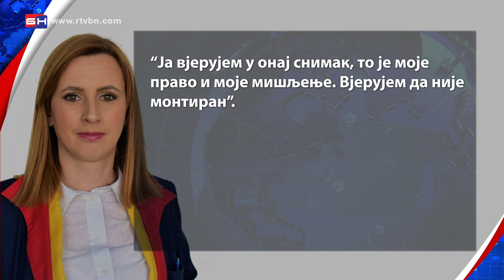VSTS - rasprava o Tegeltiji - Sarajevo (BN TV 2020) HD